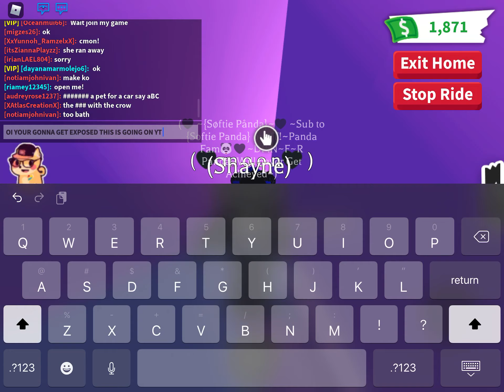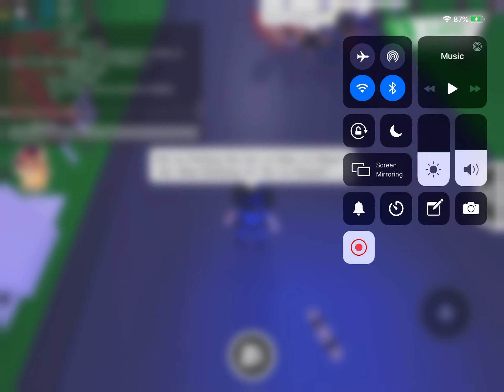jairahjeann99 Is A Brat ;-;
She Called us Brat for no Reason and she Was Making Fun of Me and My Friends for No Reason report her shes Being Mean and She Keeps Bugging Us User:jairahjeann99